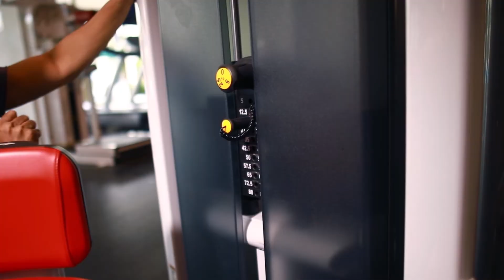New Gym Equipment Torso Rotation Final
The Club asks Fitness Trainer Christopher Ram to demonstrate how to use the new equipment and explain their functions.